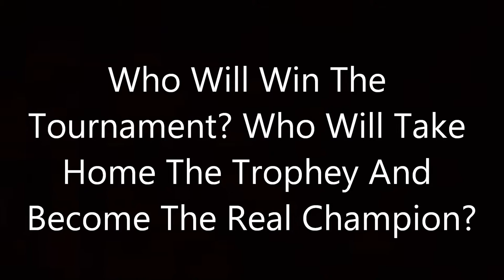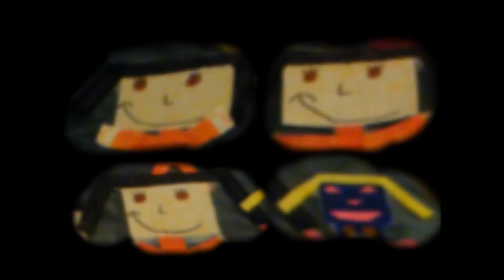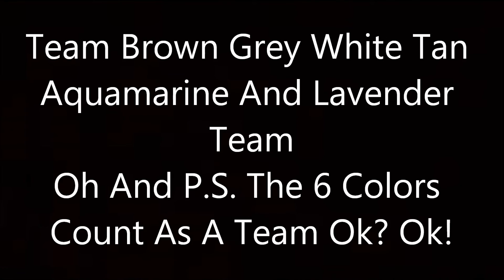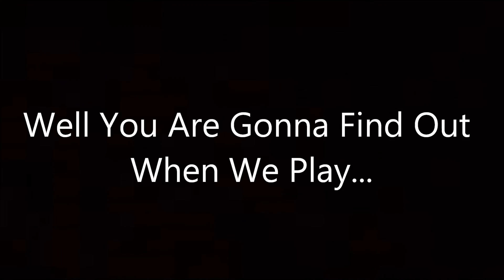The Super Smash Bros Wii U Tournament Trailer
Who Will Win The Super Smash Bros For The Wii U Tournament? You Are Going To Find Out When We Upload This On June And Make So Sure You Vote To Know Who Will Win And You Only Have To Vote Only 1 Person Not Anyone Else Cause That's Cheating But You Will See This Tournament When We Upload This On June So Bye :)

Enjoy :D